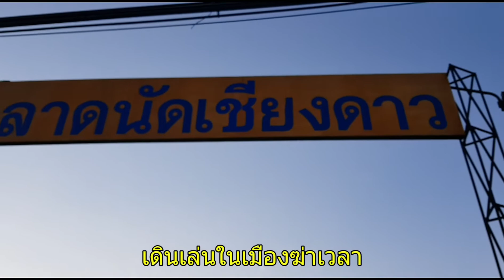บันทึกการเดินทาง x ดอยหลวงเชียงดาว 2020 EP.1